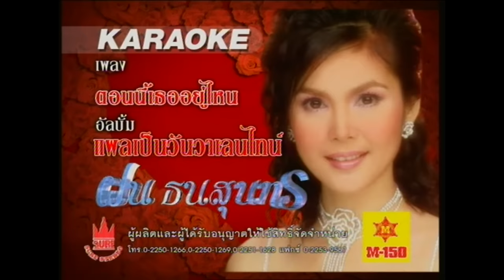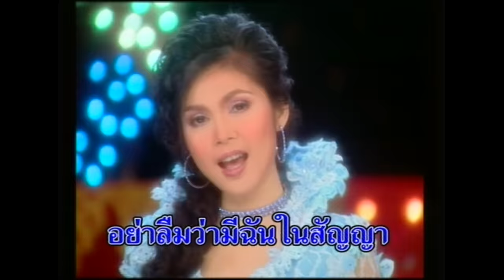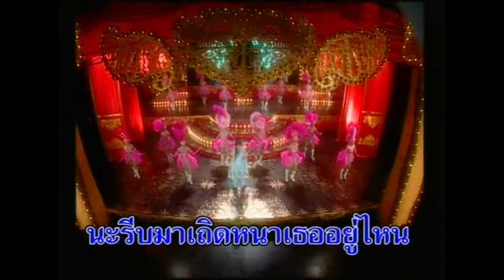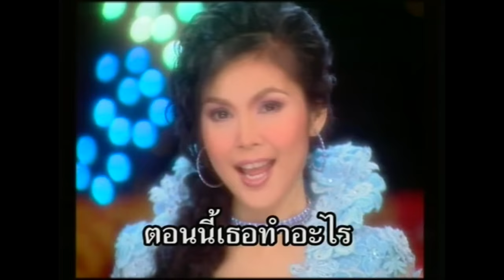ตอนนี้เธออยู่ไหน - ฝน ธนสุนทร [OFFICIAL MV]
เพลง : ตอนนี้เธออยู่ไหน
ศิลปิน :  ฝน ธนสุนทร
คำร้อง/ทำนอง : วิเชียร คำเจริญ
เรียบเรียงดนตรี :